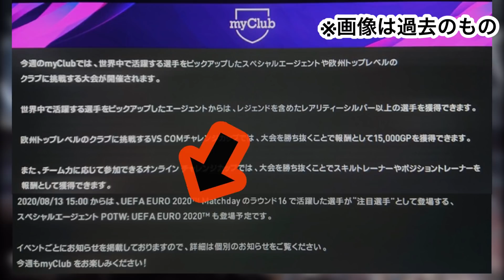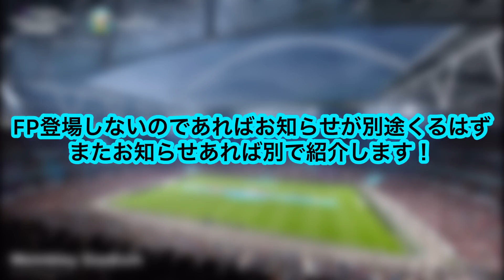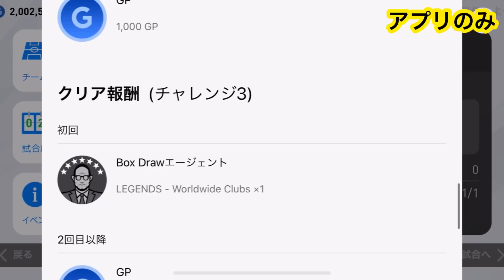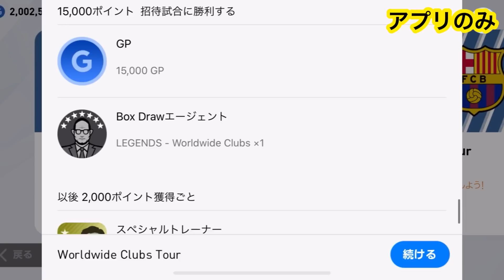【速報】EUROマッチデイ決勝🇫🇷🆚🇩🇪 優勝国決定！ウイイレアプリキャンペーンでIM無料ゲット⁉︎ その他最新情報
ついに約1か月にも及ぶEUROマッチデイ優勝国決定！
優勝はフランス🇫🇷かドイツ🇩🇪か⁉️
& アプリで激アツイベントスタート！無料でIM獲得⁉︎

⚠️フォロバ希望の方は動画拡散して頂ければ必ずフォロバします❗️